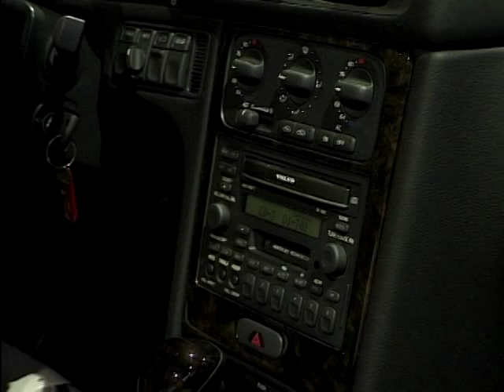1997 Volvo C70 - Design Review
Ginny Buckley is at the Detroit Motor Show speaking to key figures from Volvo with regard to the C70 model.